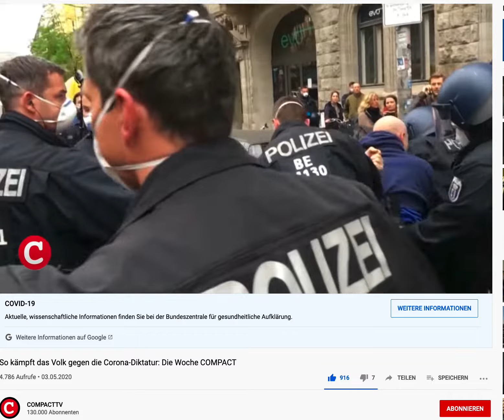AFD enthält sich bei Corona-Abstimmug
Quelle:  COMPACTTV
Berlin, Chemnitz, Dresden, München, Stuttgart - überall in Deutschland stößt die Hygienediktatur der Kanzlerin und ihres Politbüro der Virologen auf Widerstand des Volkes. Martin Müller-Mertens hat sich an den Stätten des Protestes umgeschaut.

Halten Sie unsere unabhängigen Nachrichten für wichtig? Diese Videoproduktionen kosten COMPACT eine Menge Geld. Mit einer Spende können Sie dazu beitragen, dass wir auch künftig auf Sendung sind: Via Pay Pal oder per Überweisung an COMPACT Magazin GmbH auf das Konto IBAN: DE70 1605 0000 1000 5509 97. Wollen Sie mehr von COMPACT TV sehen?